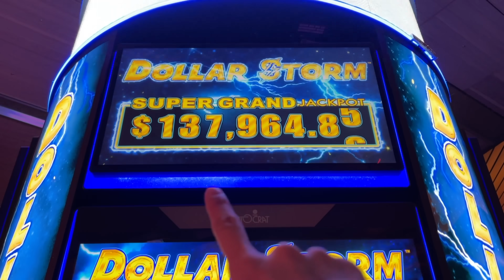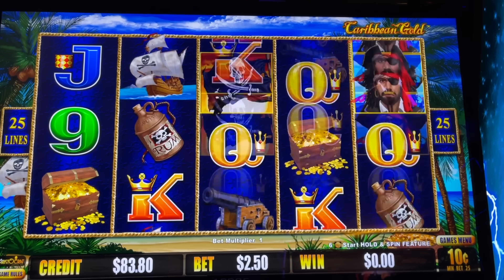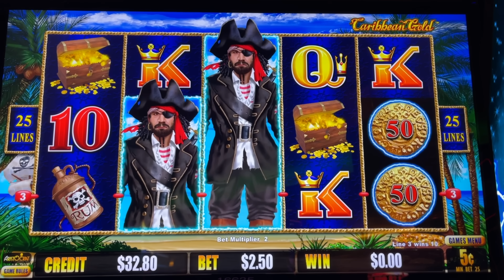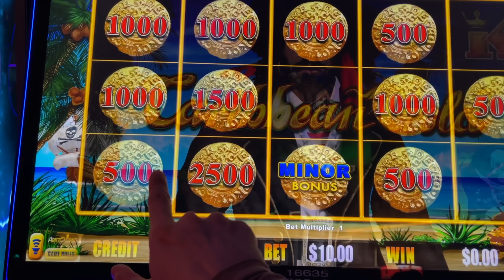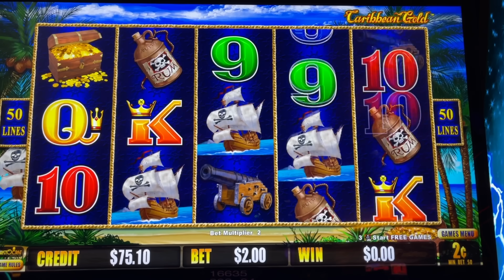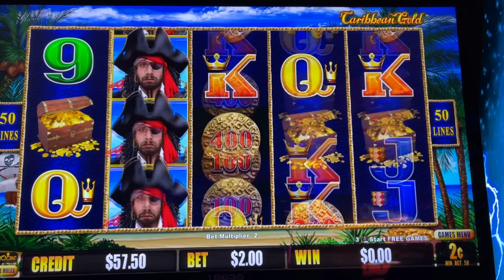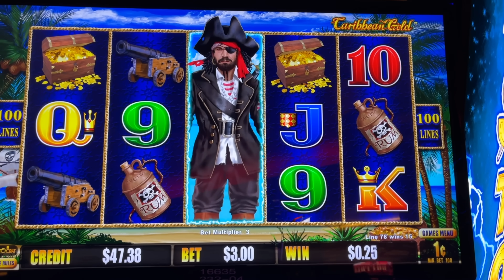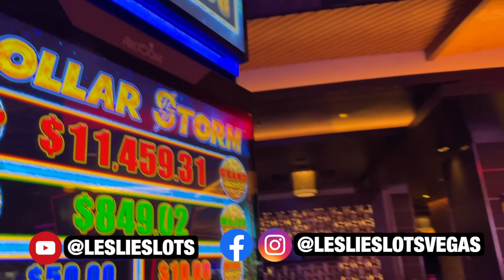Could This Be My FIRST SUPER GRAND CHANCE?!🫣 (Dollar Storm Slot!!)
Join me for my dollar storm slot machine session at the M casino in Las Vegas!! Dollar storm slots offer some major jackpots including the super grand chance jackpot! This would be an insane slot jackpot to win!!! Slots are always a fun time in Las Vegas! Can't wait to try more new slot games! Maybe next time I'll try high limit slots to get a slot grand jackpot or  a slot jackpot handpay win! Which new slots 2023 should I try next for my slot videos?